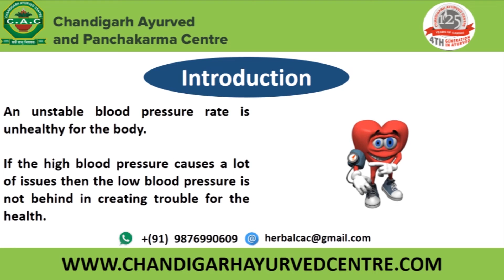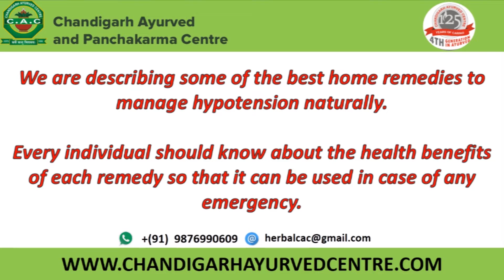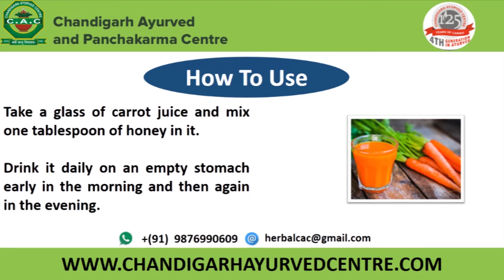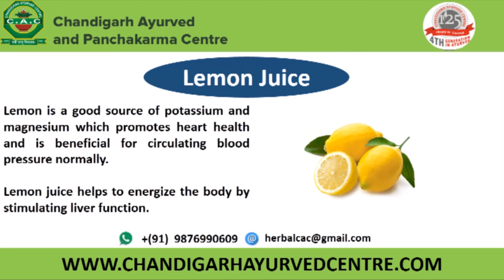Home Remedies For Hypotension | हाइपोटेंशन में अपनाएं यह घरेलु उपाय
An unstable blood pressure rate is unhealthy for the body. If the high blood pressure causes a lot of issues then the low blood pressure is not behind in creating trouble for the health.We are describing some of the best home remedies to manage hypotension naturally.

This is a Channel about Ayurvedic and Panchakarma Treatment. Provides information about Ayurvedic healing with herbs, home remedies. For Consultation And Queries.